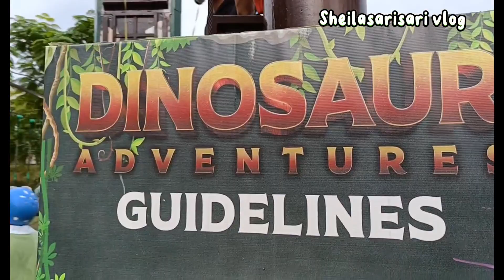PAGBIGYAN ANG HILIG PARA WALANG LIGALIG.@OUTLET LIPA BATANGAS.